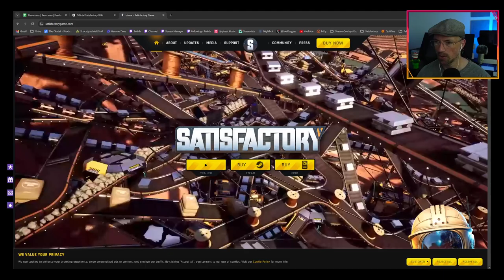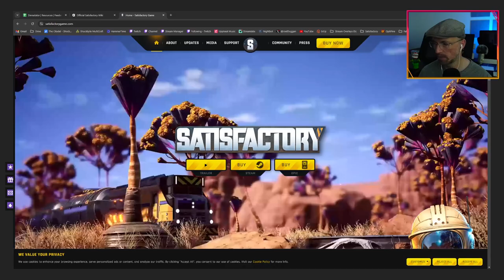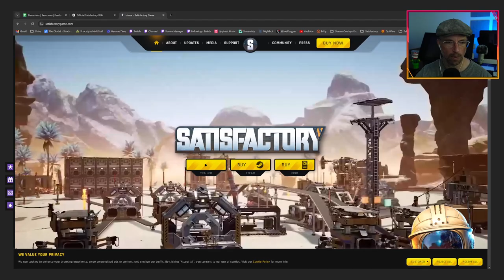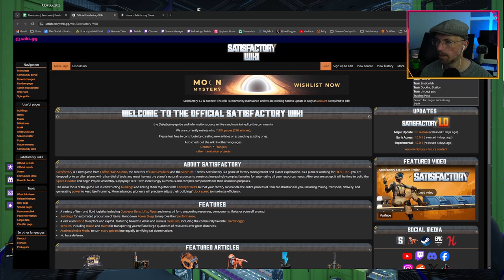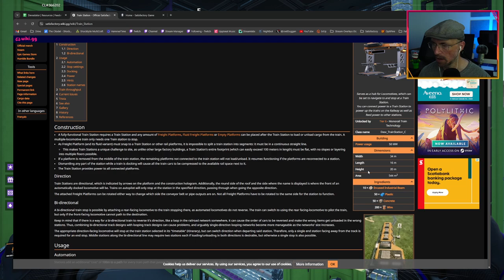Satisfactory - Planning The Devastator Train Line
Working on some design decisions around a new train line above the Devastator main bus before this Satisfactory session was cut short by game crashes. Shifted gears to the new save in the Grass Fields.